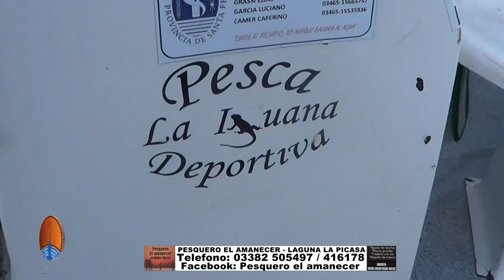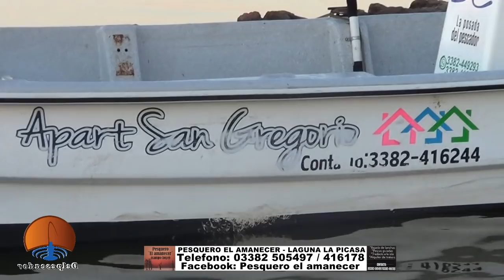Mucho pique de pejerreyes en La Picasa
Mucho pique de pejerreyes en La Picasa. Pesquero El Amanecer - Laguna La Picasa - San Gregorio - Santa Fe. Guia PATO ALTAMIRANDA - Laguna La Picasa.